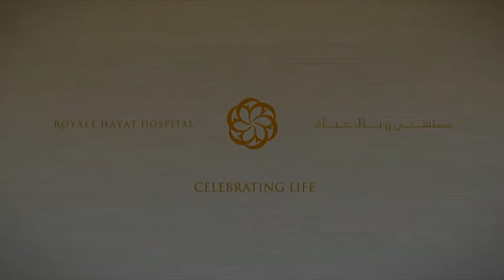Pediatric Cardiology أمراض قلب الأطفال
Dr.Ali Al Hassan talks about pediatric Cardiology Diagnosis and treatments at Royale Hayat Hospital
 الدكتور علي الحسن يتحدث عن أمراض قلب الأطفال وعلاجه في مستشفى رويال حياة